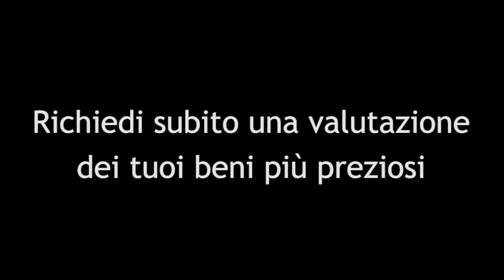Matteo Olivero - Sant'Agostino Casa d'Aste - Asta 144 - Lotto 422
‪#‎asta‬ ‪#‎aste‬ ‪#‎auction‬ ‪quadri #‎dipinti‬